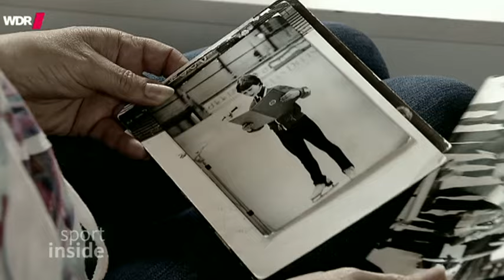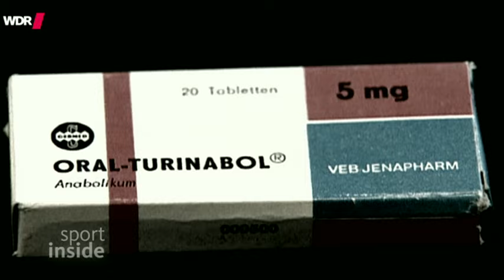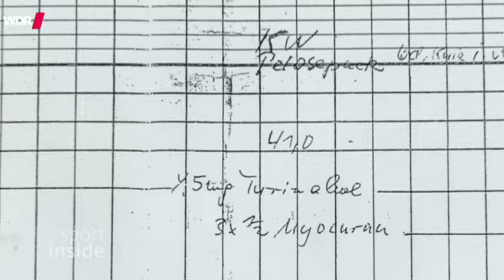Zwangsdoping in der DDR: Schatten auf dem Eis - Sport inside, Katarina Witt Eiskunstlauf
Das Zwangsdopingsystem der DDR hat viele Opfer hervorgebracht, die bis heute an den Nachwirkungen leiden müssen. Besonders perfide: das Doping Minderjähriger wie im Eiskunstlaufen. Während die Opfer mit Krankheiten und Ängsten kämpfen, verstecken sich Täter aber auch der Verband hinter einer Mauer des Schweigens.